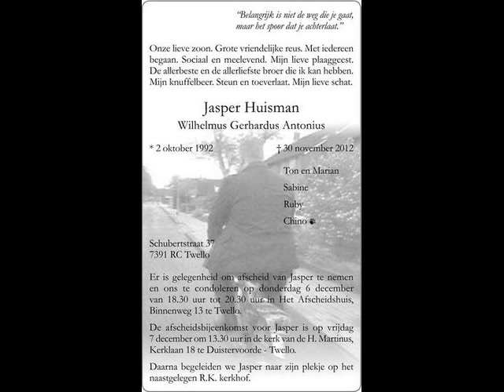Jasper Huisman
Het is geen afscheid maar een vaarwel!
we zullen je nooit vergeten!